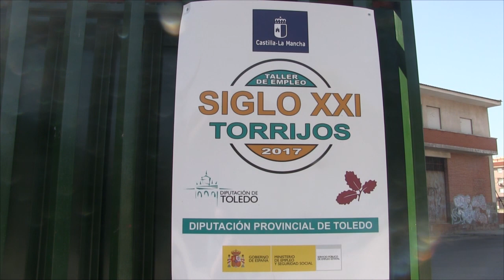Reapertura de la Piscina Cubierta: 24 de octubre de 2018